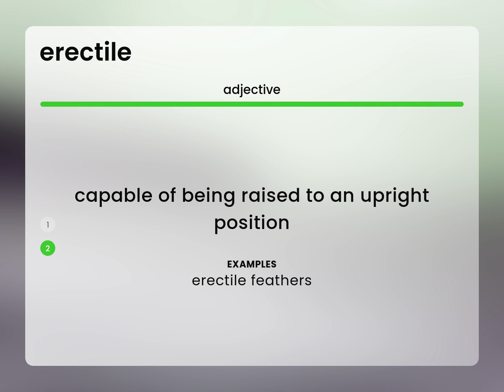Erectile • what is ERECTILE definition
ERECTILE in the dictionary